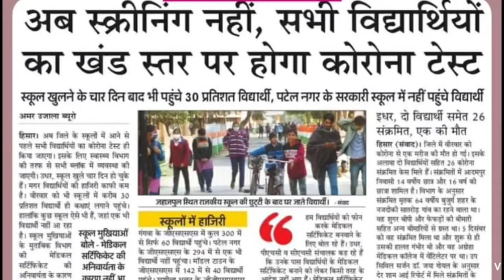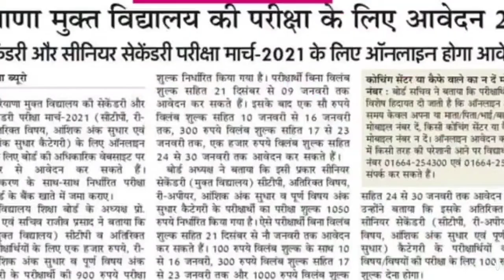हरियाणा विद्यालय शिक्षा बोर्ड की 5 भयंकर खबर आज की ll HBSE SPECIAL NEWS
HBSE 10th 12th Class Exam 2020 Cancel || HBSE 10th Class Result 2020 || HBSE 12th Result 2020 | HBSE

HBSE , Gk Master Sunny , education minister , live , hbse , bseh ,

Suggested Titles For Understand :

(1) Haryana Board 10th Class Result Date

(2) Haryana Board 10th Result Kab Aayega

(3) Haryana Board 10th Result Date 2020

(4) Haryana Board 10th Result 2020

(5) Haryana Board Latest UPDATE

(6) HBSE Board 10th Ka Result Kab Aayega

(7) HBSE Board 10th Class result Date 2020

(8) HBSE Board Breaking news 2020

(9) Board of School Education, Haryana

Your Question, About this :

1. bhai,haryana board 10th class ka result kab aayega ?

2. sir hbse board 10th ka result kab aayega ?

3. HBSE 10th Result kab aayega ?

Gk Master Sunny

     Sunny S Choudhary

Thank U 4 Watching This Video & Read Description .

About :
Trend Things is a Youtube Channel , Where You Will Find Haryana Board, Colleges, Haryana Jobs, Central Jobs & Central Jobs  Related News in Hindi. In This Channel, Weekly 4 Videos Are Uploaded.